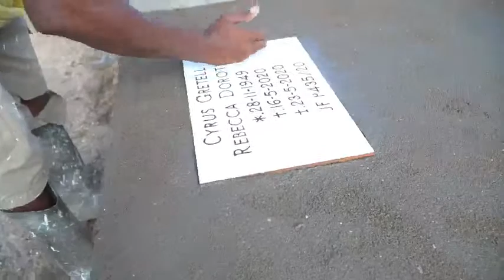Uitvaartdienst en begravenis van Gretell Rebecca Dorothy Cyrus